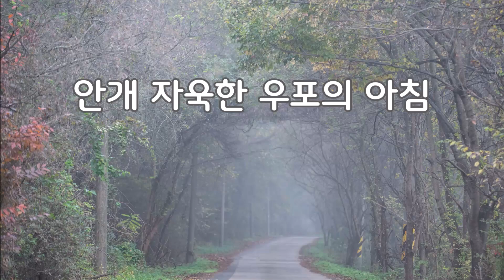안개 자욱한 우포의 아침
우포늪은 논병아리, 백로, 왜가리, 고니 등 조류와 가시연꽃, 창포, 마름 등 총 342종의 동식물이 서식하는 자연생태계이다.

일제강점기에 우포라는 지명이 사용되었고, 1933년 천연기념물 15호로 지정되기도 했다. 1997년 7월 26일 생태계보전지역 중 생태계특별보호구역으로 지정되었다. 1998년 3월 2일에는 국제협약인 람사협약에 등록하고, 보존습지로 지정되었다.